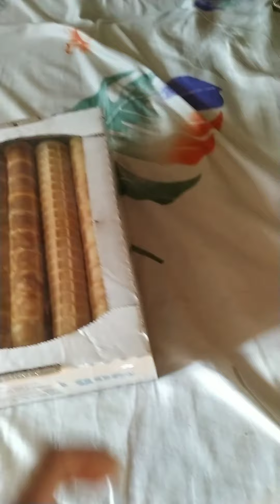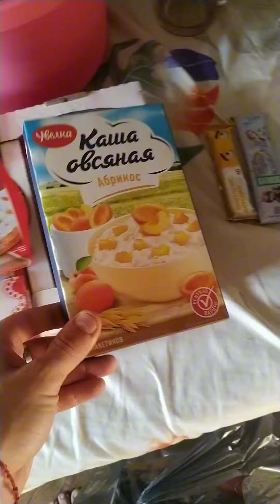Приключения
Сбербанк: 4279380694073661